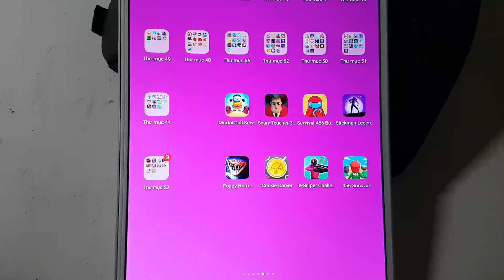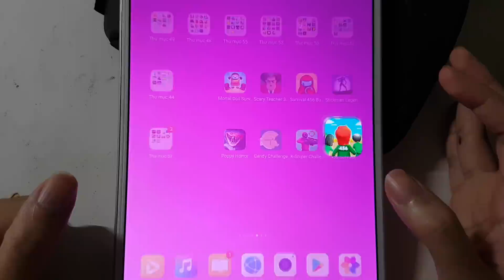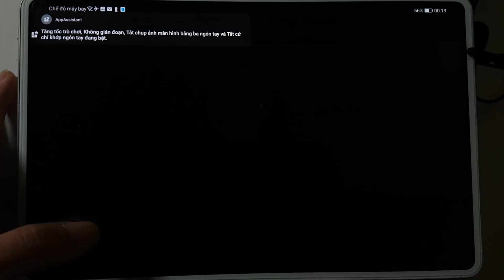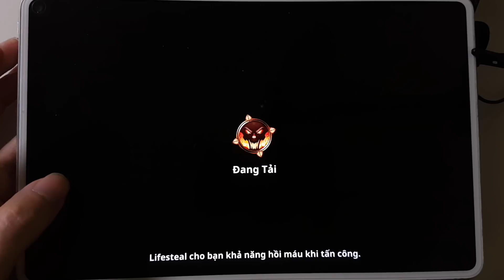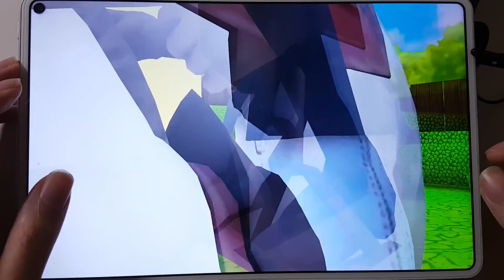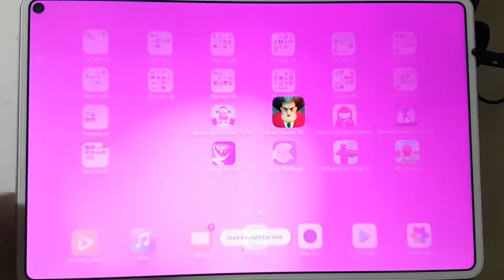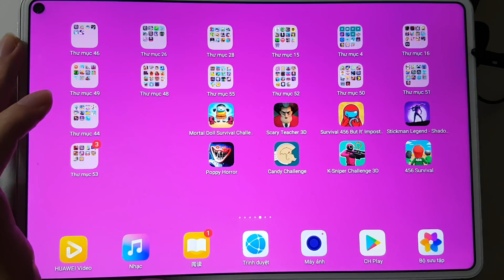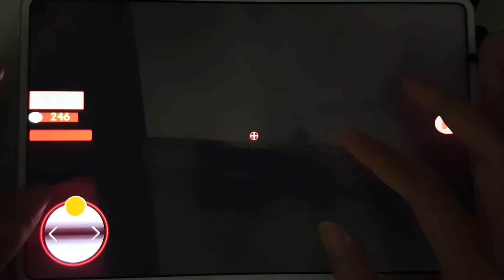Squid 456 But It's Impostor,Scary Teacher,K Sniper Challenge,Candy Challenge,Poppy Horror,Stickman..